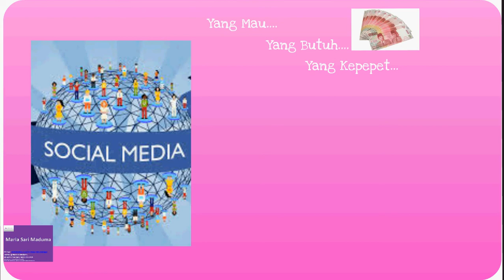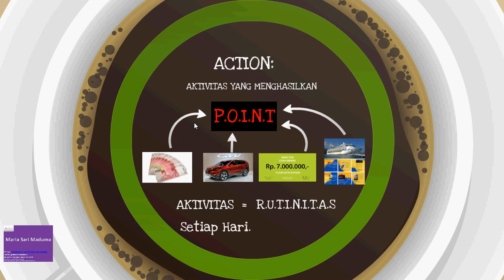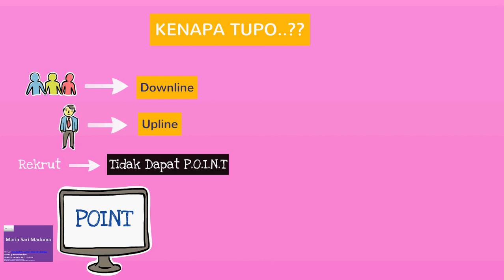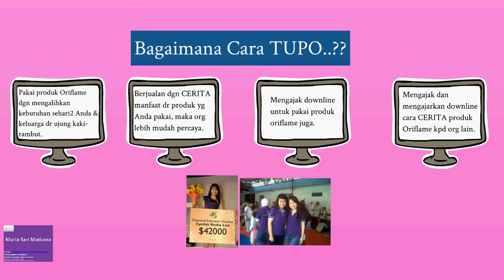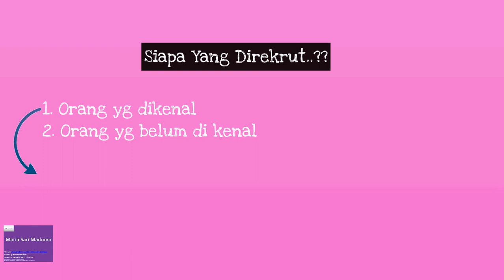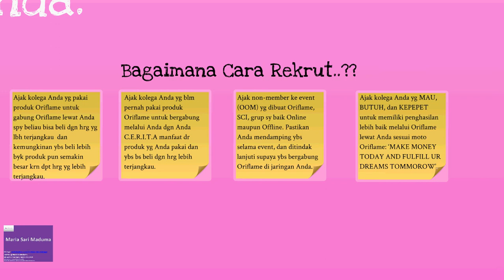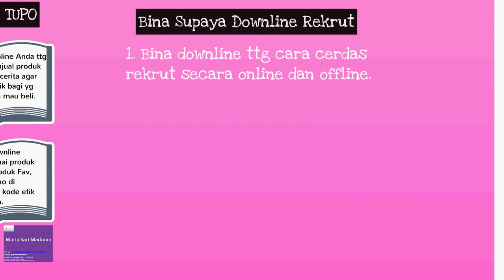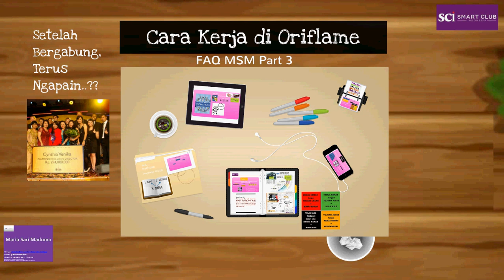FAQ MSM Part 3 | by Maria Sari Maduma | Cara Kerja Di Oriflame